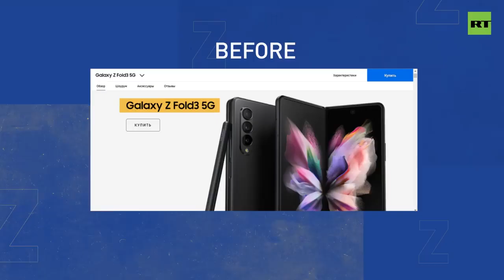Ukraine-Russia conflict: ‘Cancel culture’ at the service of national security